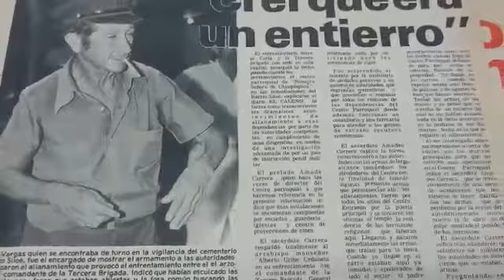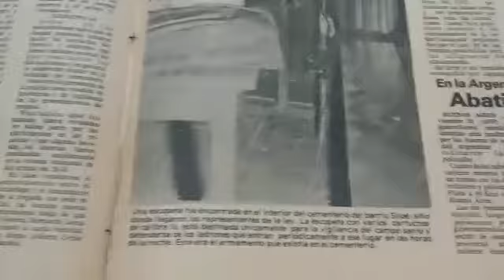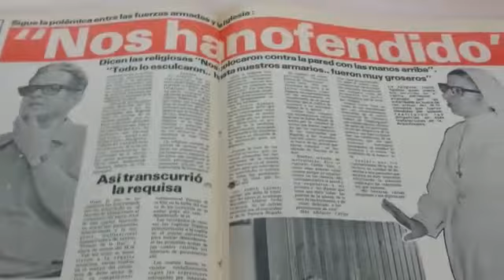17 de mayo de 2018